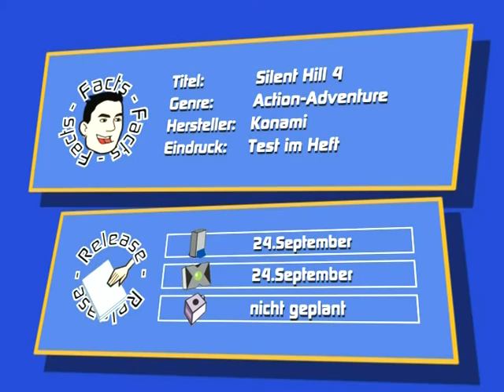Gamepro 11/2004 - Silent Hill 4